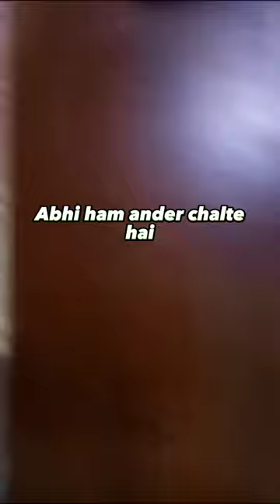Eating pizza 🍕🤤 mini vlogs